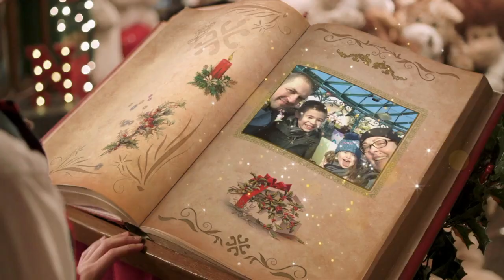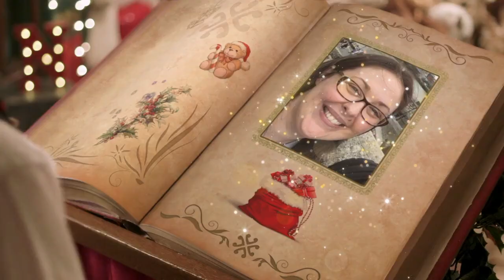Portable North Pole Review - Video Messages From Santa - The Magical Carousel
We have been asked to review the Portable North Pole. Video messages from Santa that can be personlised. This is an example of the premium video The Magical Carousel. A full review can be found over on our blog - ourlittleescapades.com